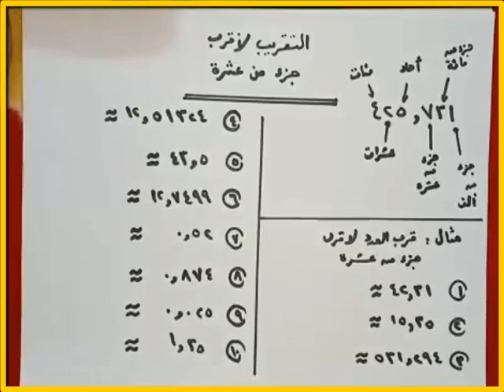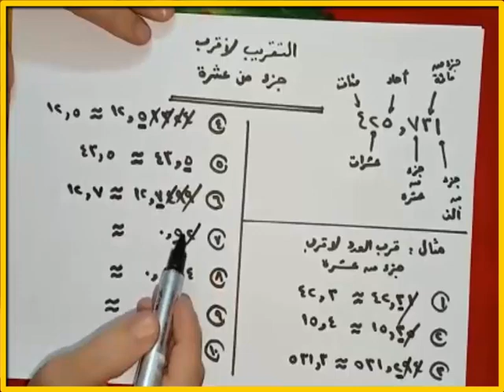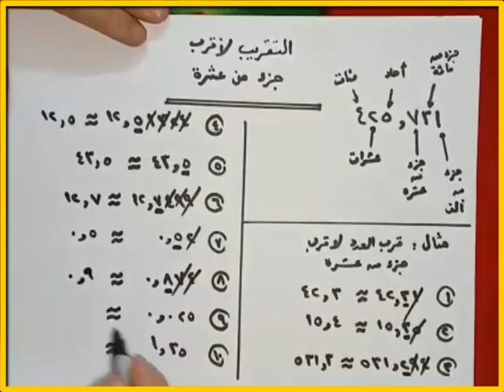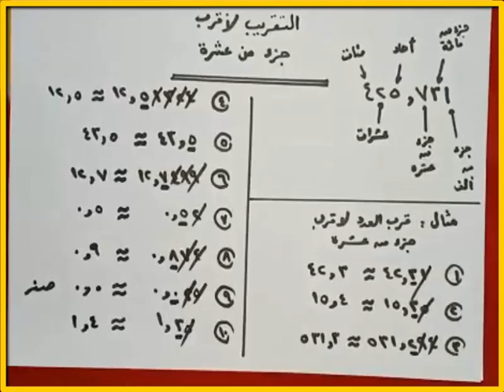التقريب لأقرب جزء من عشرة بأسهل طريقة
في هذا الدرس سنتعلم أسهل طريقة للتقريب لأقرب جزء من عشرة | اتعلموا وعلموا أولادكم